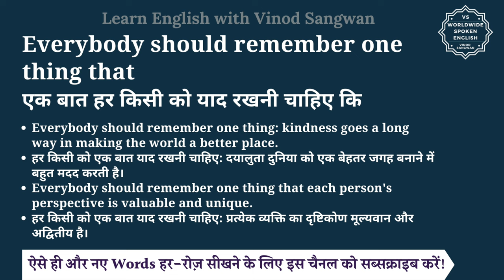Everybody should remember one thing that meaning in Hindi | English to hindi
तो बस एक मिनट में सीखिए Everybody should remember one thing that को|
Let’s learn Hindi Meaning of Everybody should remember one thing that in detail.

Everybody should remember one thing that का हिंदी में अर्थ होता है
एक बात हर किसी को याद रखनी चाहिए कि

Everybody should remember one thing: kindness goes a long way in making the world a better place.
हर किसी को एक बात याद रखनी चाहिए: दयालुता दुनिया को एक बेहतर जगह बनाने में बहुत मदद करती है।

Everybody should remember one thing that each person's perspective is valuable and unique.
हर किसी को एक बात याद रखनी चाहिए: प्रत्येक व्यक्ति का दृष्टिकोण मूल्यवान और अद्वितीय है।

Everybody should remember one thing that को इन उदाहरणों से और अच्छे से समझ सकते हैं